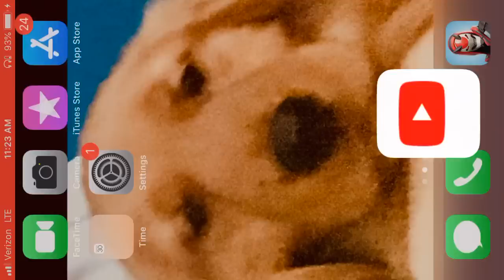Fortbyte 91 problem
Sorry not only for mobile